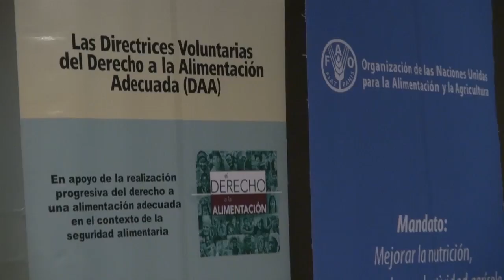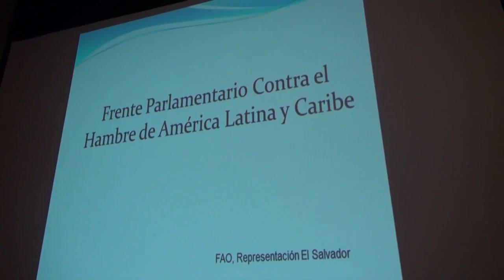Diputado Adelmo Rivas Presidente del Frente Parlamentario contra el Hambre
Nuestro Diputado Adelmo Rivas fue juramentado como Presidente del Frente Parlamentario Contra el Hambre capitulo El Salvador.El FPH surge en el marco de la Iniciativa América Latina y Caribe sin Hambre 2025 (IALCSH), compromiso político de los países de la región entorno a la lucha contra el hambre, la inseguridad alimentaria y la malnutrición.